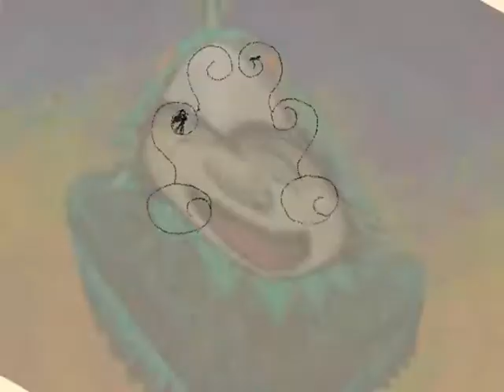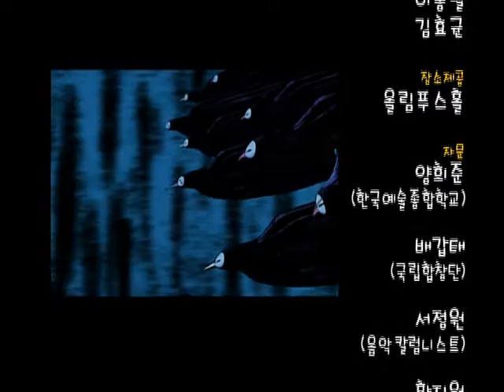EBS Opera House Magic Flute (eng)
어린이를 위한 오페라 교육 애니메이션
형설아이 도서 오페라하우스를 원작으로 어린이를 위한 오페라 교육 애니메이션 마술피리, 세빌리아의 이발사, 아이다, 카르멘, 방황하는 네덜란드인, 사랑의묘약, 투란도트, 피델리오등을 완성도 있는 일러스트와 주옥같은 아리아의 아름다운 선율이 극적 박진감을 높이고 연극적인 요소를 가미하여 작품의 재미를 높였다.

마술피리, 세빌리아의 이발사, 아이다, 카르멘
방황하는 네덜란드인, 사랑의묘약, 투란도트, 피델리오

 Educational Opera animaiton for the children
This Opera House animation originally from books call the  Nanse Gum's opera house published by Hyungseul I

We made eight animation called Magic flute, Seville barber , Aida , Carmen, Dutch wandering , Love potions, Turandot , Fidelio complete with illustrations and the beautiful melody of the aria like gems ,  also this opera house dramatically increase the theatrical excitement raised the interesting elements of the work.

Magic flute, Seville barber , Aida , Carmen
 Dutch wandering , Love potions, Turandot , Fidelio